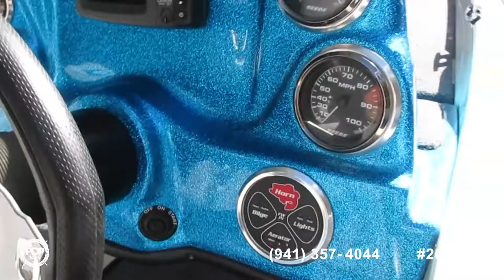[UNAVAILABLE] Used 2012 Bass Cat Margay in Wesley Chapel, Florida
2016 Nitro Z18 in Loxahatchee, Florida - $28,995

2012 Sea Ray 185 sport in Port Richey, Florida - $19,000

2004 Nitro Bay 1800 in Plant City, Florida - $14,250

2001 Sailfish 188 CC in Palm Harbor, Florida - $18,550

2019 Bayliner Element e18 in Apollo Beach, Florida - $31,500

2018 Boston Whaler Dauntless 180 in Spring Hill, Florida - $59,000

2022 Bass Tracker Pro xl/classic in Welaka, Florida - $20,750